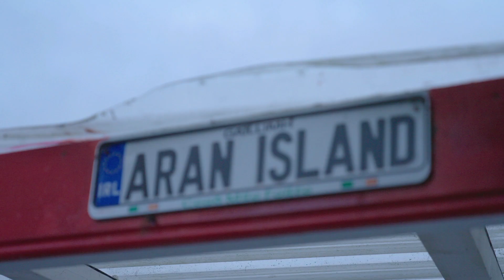Víly z Inisherinu (2022) Irsko v hl. roli /9 nominací na Oscara®/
Na odlehlém ostrově západně od pobřeží Irska sledujeme celoživotní přátele Pádraica (Colin Farrell) a Colma (Brendan Gleeson), kteří se ocitnou v nejednoduché situaci, když Colm nečekaně jejich přátelství ukončí. Zaskočený Pádraic, kterému pomáhá jeho sestra Siobhán (Kerry Condon) a mladík žijící na ostrově, Dominic (Barry Keoghan), usilují o obnovu přátelství a odmítají ne jako odpověď. Pádraicovy opakované snahy však jen posilují odhodlání bývalého přítele a když dá Colm zoufalé ultimátum, události rychle eskalují s šokujícími důsledky.